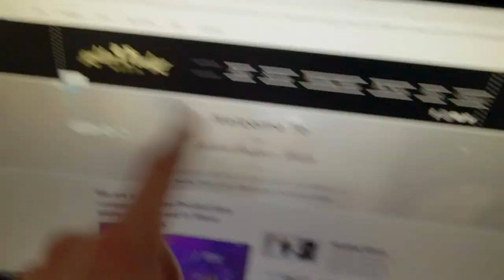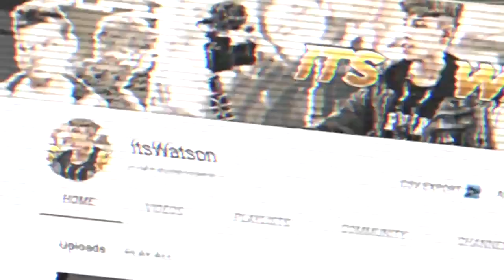someone stole my GoPro & MONEY on eBay..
SCAMMED ON EBAY!? My GoPro and money both got stolen from me when selling an item on ebay! One tip for ebay sellers, try other alternatives! This is what happened to me.. enjoy the vlog! :)